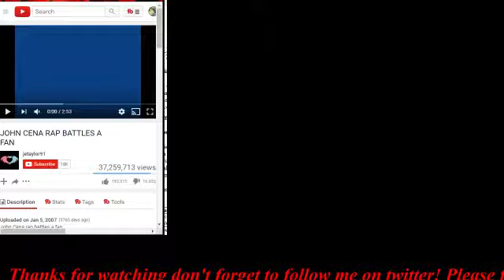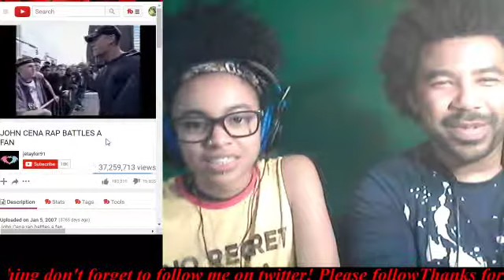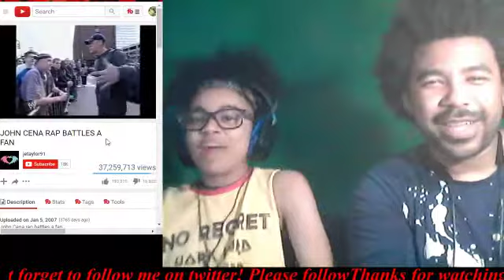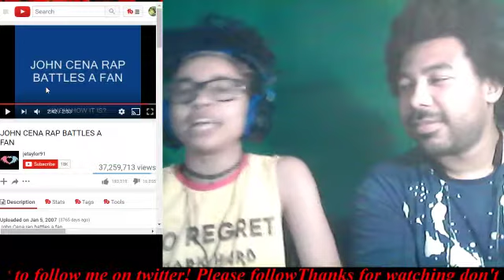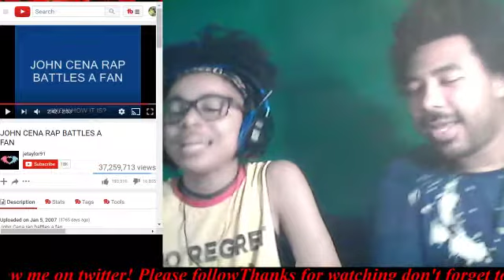JOHN CENA RAP BATTLES A FAN